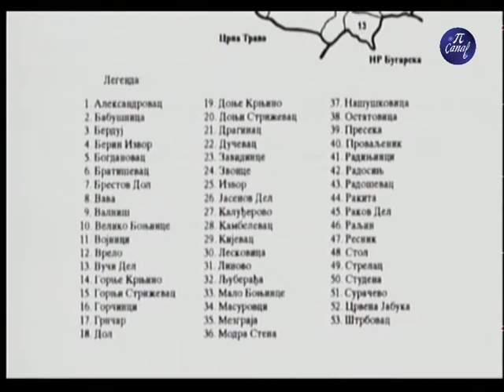Svečana sednica SO Babušnica